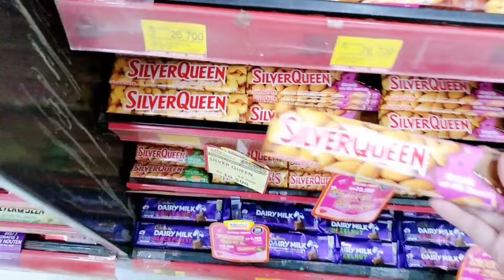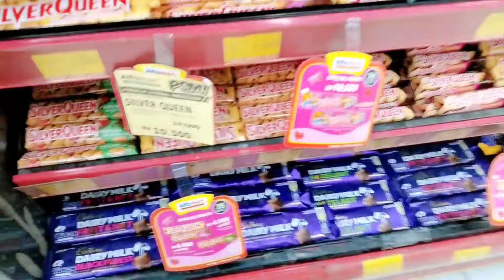Senangnya Cuci Mata di Toko Perabotan. Sejenak Melupakan Kerjaan Rumah Tangga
Assalamualaikum semuanya

Terimakasih